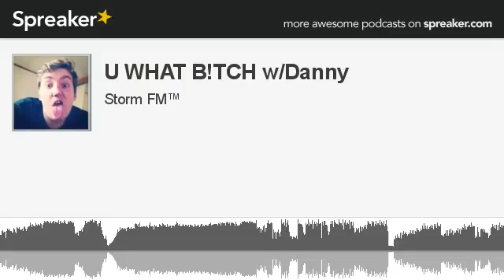U WHAT B!TCH w/Danny (part 10 of 15, made with Spreaker)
More Music Variety